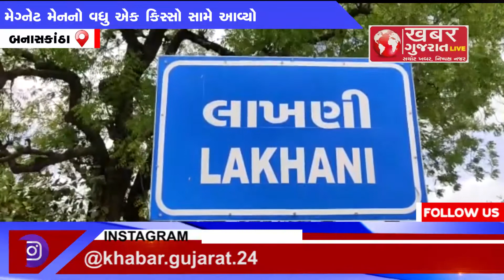બનાસકાંઠા : લાખણી : વધુ 1 મેગનેટ મેન આવ્યો સામે